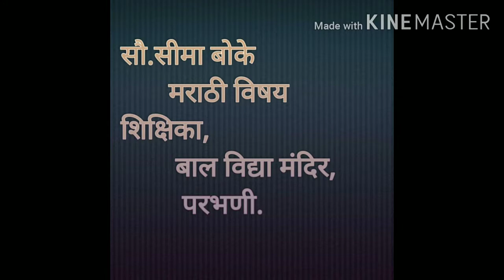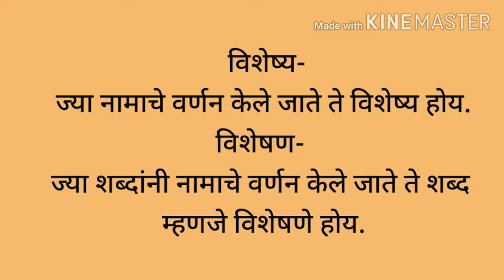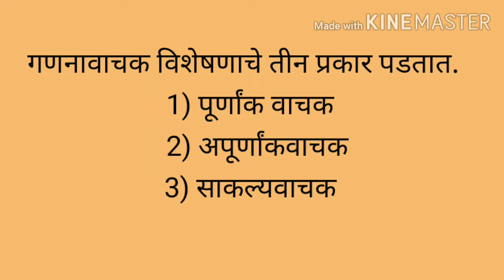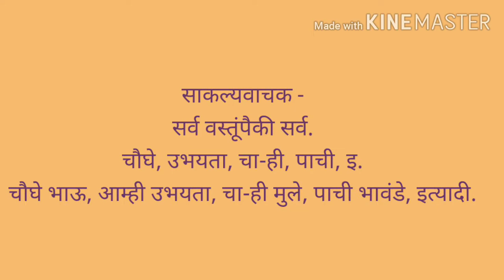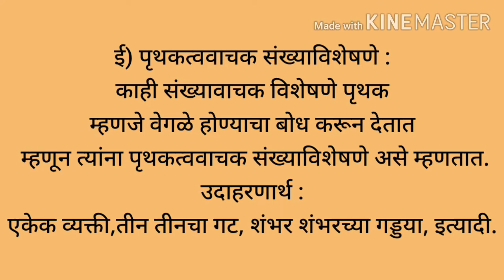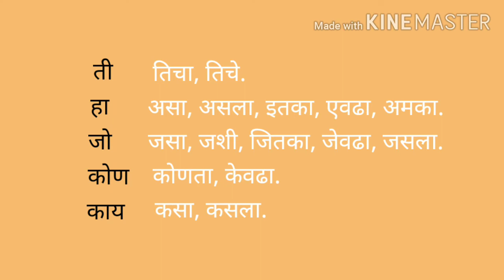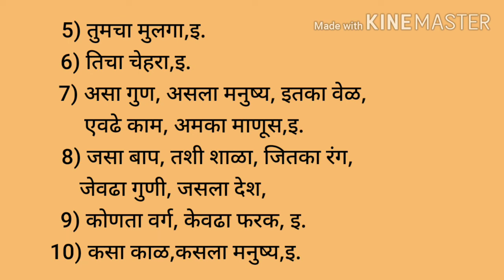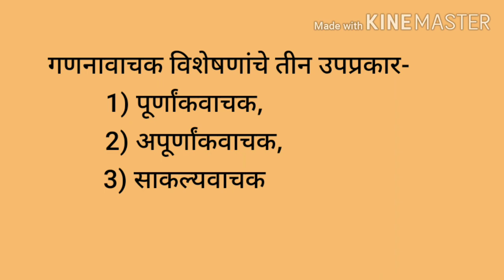विशेषण भाग 1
बोके एस. एम.
    बाल विद्या मंदिर,
    हायस्कूल,
    परभणी.